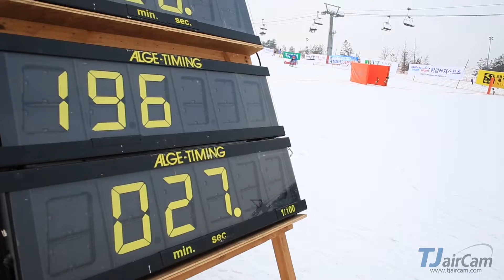2014 Han gang Leisure Sports Snowboard Challenge HD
2014 Han-gang Leisure Sports Snowboard Challenge
Aerial sequence by TJ airCam
Gryphon1100 Octocopter & 5D Mark3 _ Zenmuse
Pilot : Minjun Song
Camera : Taejin Kim
Support : Hyunseok Shin
edit : Taejin Kim